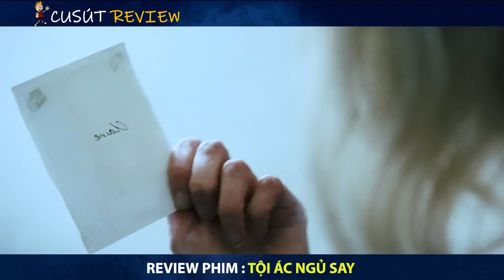Review Phim: Bí Ẩn Phía Sau Cô Gái Mỗi Ngày Thức Dậy Đều Xếp Hình Với Trai Lạ | Go To Sleep | Cu Sút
Hôm nay mình nói về bộ phim: Tội Ác Ngủ Say - Before I Go To Sleep (2014)
Kịch bản: LongK
Voice: Cu Sút
Edit: Minh Nguyen , Hồng Sơn